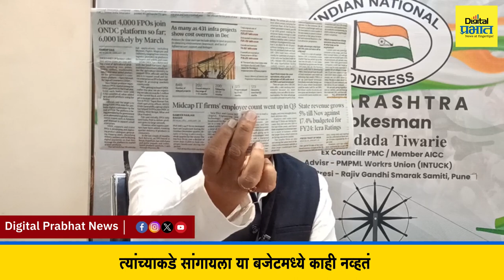Budget 2024 | सरकारकडून कर्जाचा डोंगर! अर्थसंकल्पावर काँग्रेसची सडकून टीका